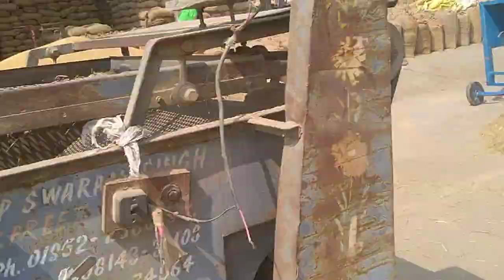4 अक्टूबर 2024 इंद्री करनाल मंडी में धान के ताजा भाव